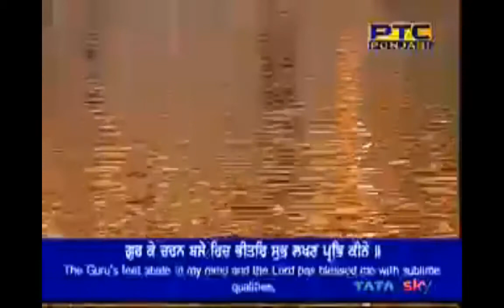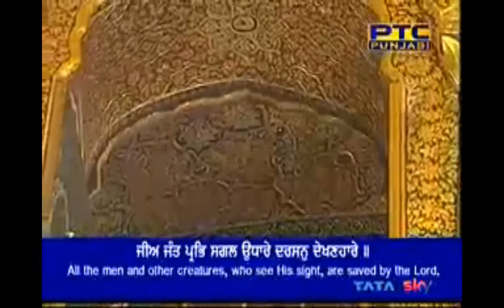Mero gur rakhwaro meet - Bhai Shaukeen Singh Ji 16 May 2018